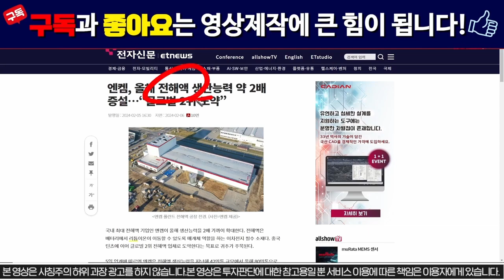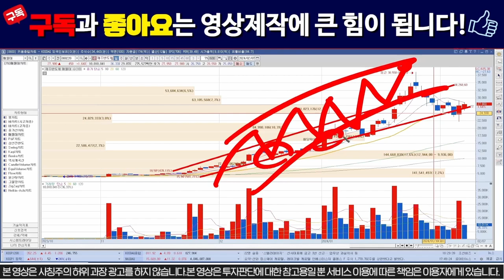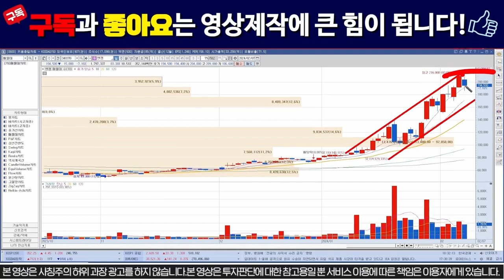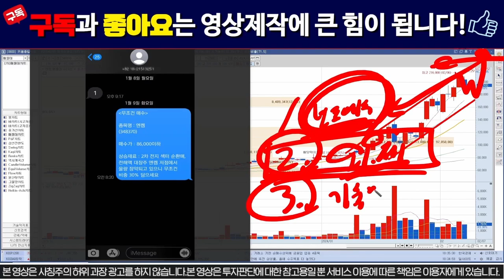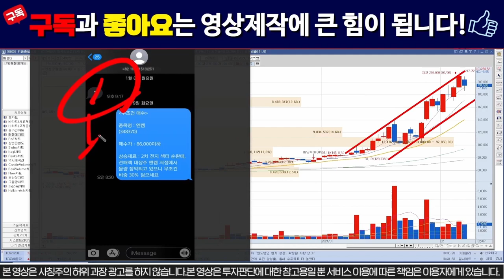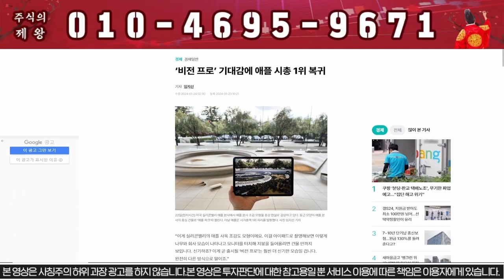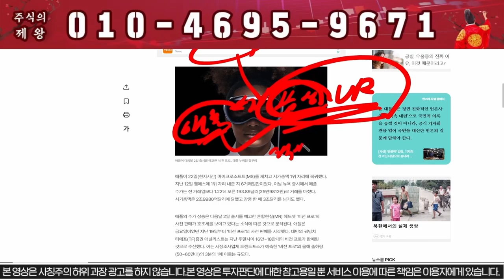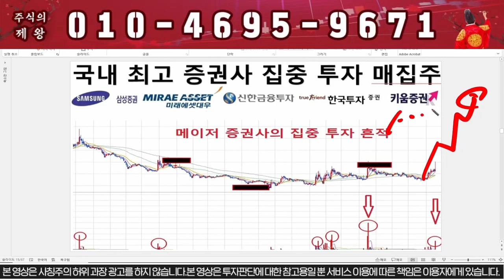[엔켐 주가분석]내일 "이가격" 이탈하면 전량손절!!!! # 엔켐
안녕하세요

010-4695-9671 으로  원하시는 '엔켐'  문자 보내주시면